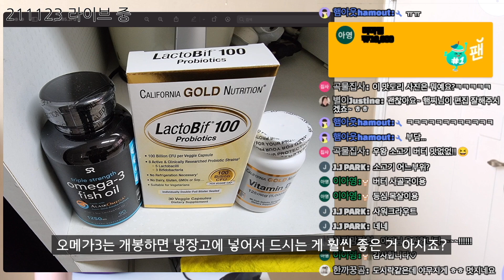키토제닉 다이어트, 간헐적 단식으로 체중감량 성공한 이야기, 식단 도움 받아가세요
명품캥거루와 햄찌가 마시는 키토핏 방탄커피